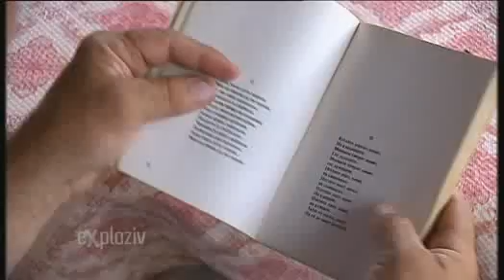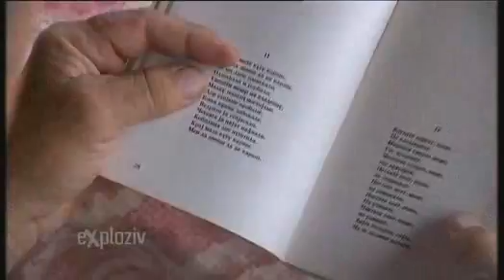Българите в село Дубле, община Свиланац, Сърбия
Saznaćete: Da li ste čuli za izvorski govor?